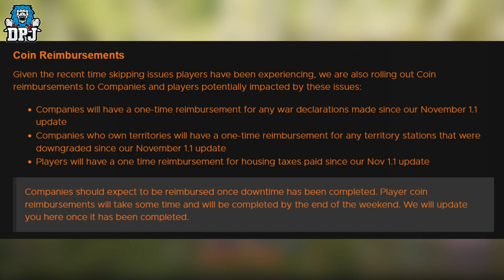New World Confirm MAJOR SERVER ROLLBACKS COMING For EU Players Granted 1000s Of FREE GOLD COINS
A server roll back is coming to New World EU servers.